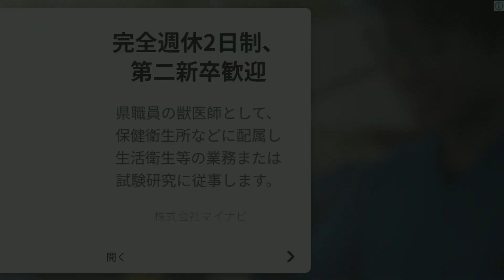FROZEN FREE FALL # NORTHULDRA STATE # LEVEL872